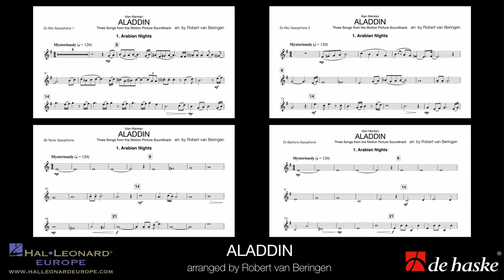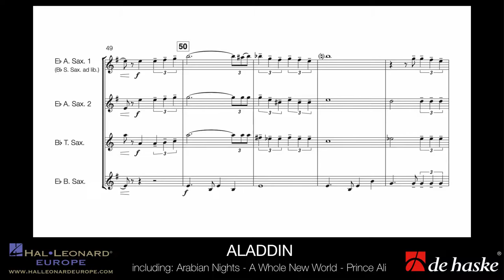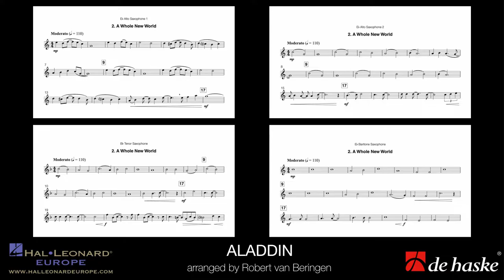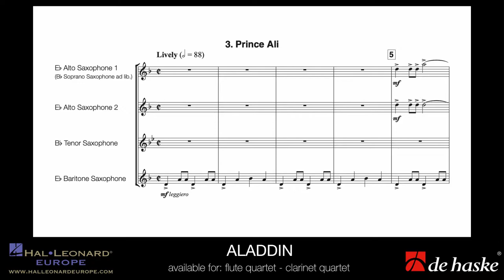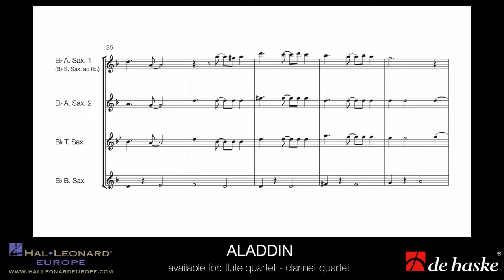Aladdin – arr. by Robert van Beringen - for Saxophone Quartet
De Haske Saxophone Series - Intermediate - Duration: 06:50
also available for flute or clarinet quartet

One of Disney’s most popular and endearing animated films, Aladdin was released in 1992, followed by the live action version in 2019. Three songs from the 2019 Motion Picture Soundtrack – ‘Arabian Nights’, ‘A Whole New World’ and ‘Prince Ali’ – have been arranged for flexible quartet by Robert van Beringen which enables any ensemble to get acquainted with this incredible music.